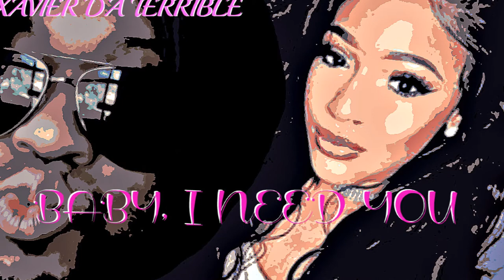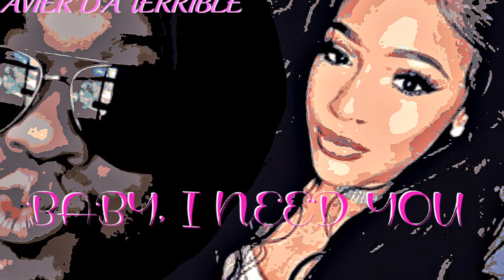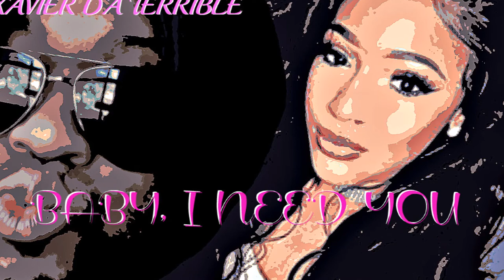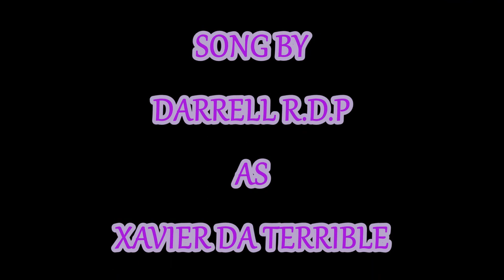BABY, I NEED YOU by X.D.T *audio song*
BABY, I NEED YOU by Xavier Da Terrible
*audio song*